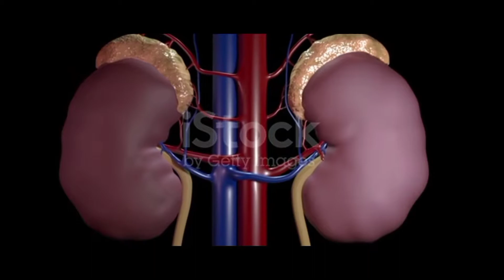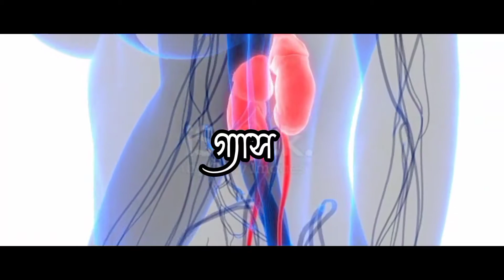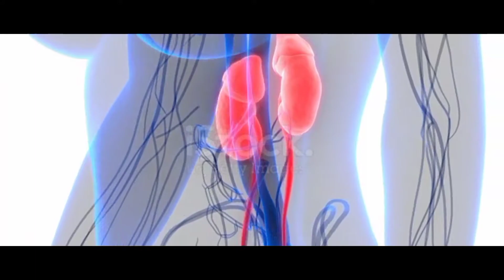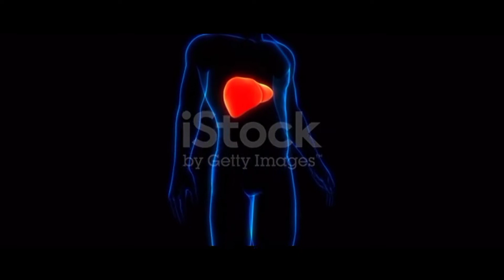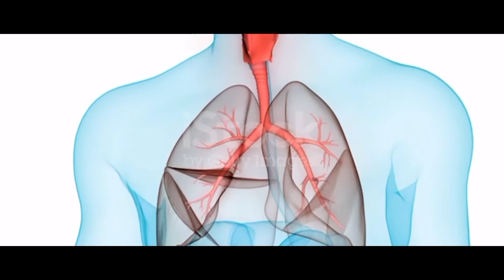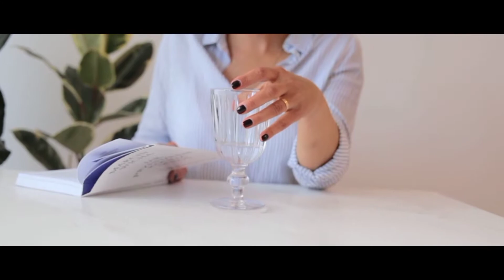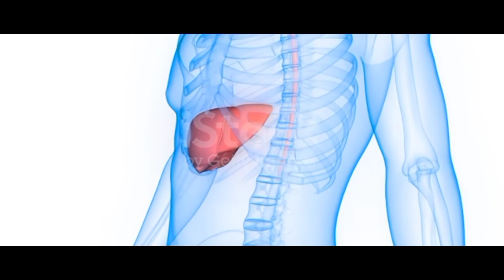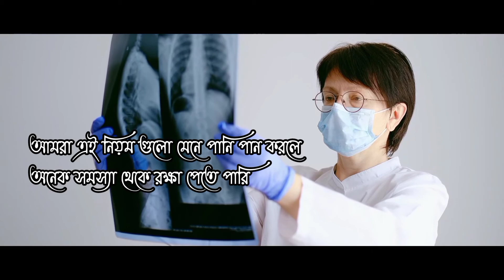পানির উপকারিতা লক্ষন, এবং পানির ক্ষতির লক্ষণ, পানি খাওয়ার উপর মনোযোগি হওয়া উচিৎ @mayajaalbangla Emu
পানির উপকারিতা লক্ষন ll এবং পানির ক্ষতির লক্ষণ ll পানি খাওয়ার উপর মনোযোগি হওয়া উচিৎ ll Emu official